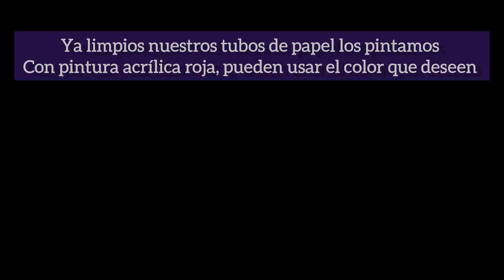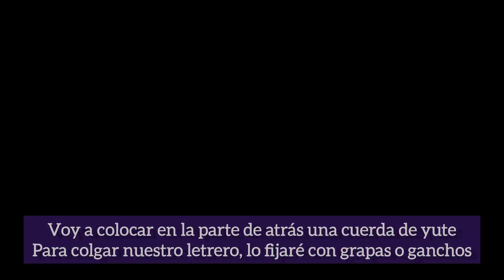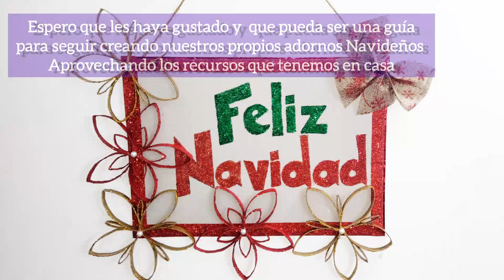Letrero de Navidad para puertas | Adornos de Navidad con material reciclado | letrero Navideño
Hoy elaboraremos un hermosísimo Adorno para colgar ya sea en la puerta o en la pared

Espero te sea útil y te pueda inspirar a hacer tus propios diseños.

MATERIALES

- Rollos de Papel de cocina o de papel higiénico
- Tijeras
- Lápiz
- Silicona caliente
- Silicona líquida
- Escarcha
- Pintura acrílica
- Perlas decorativas
- Cartón piedra o durex ( cartón paja, o cualquier lámina gruesa de cartón )
- Cinta decorativa
- Yute